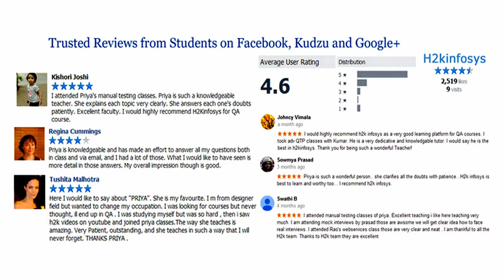H2kInfosys Reviews On BA QA Testing Training